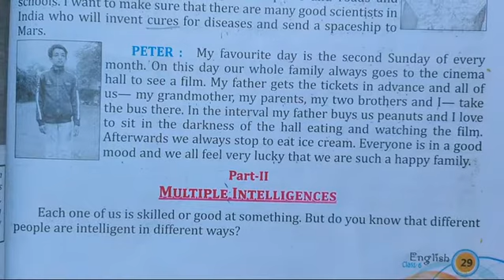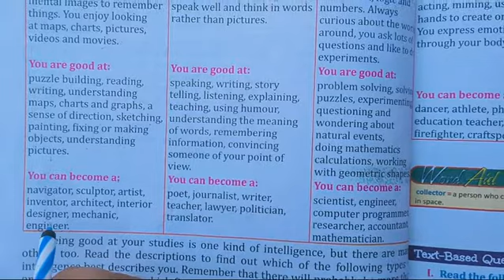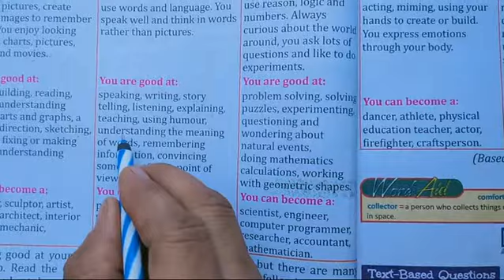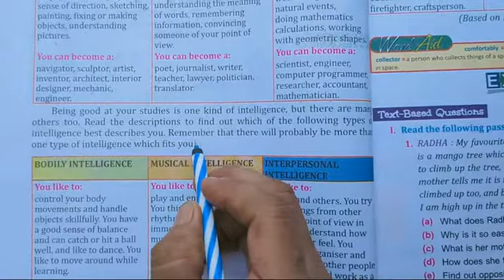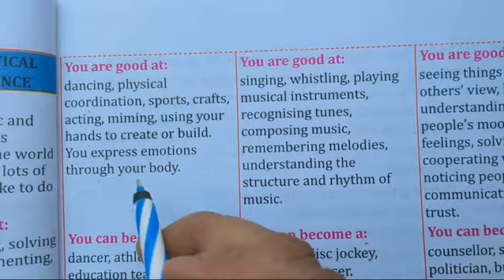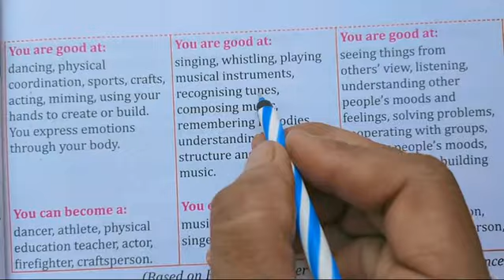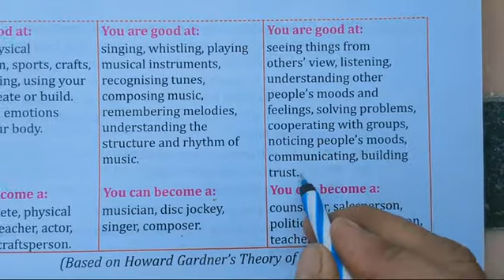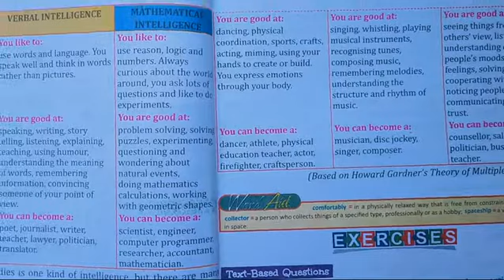CHAPTER-4 WHO I AM (PART B) CLASS-6 G.P.S ACADEMY HARDUAGANJ ALIGARH